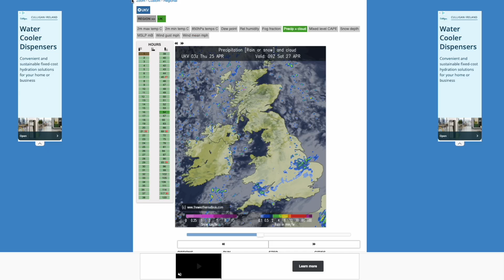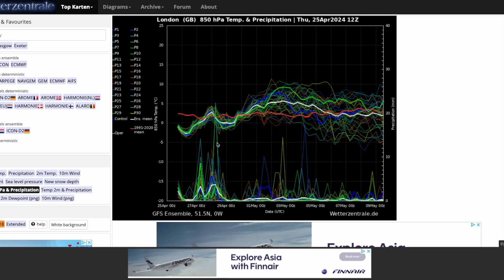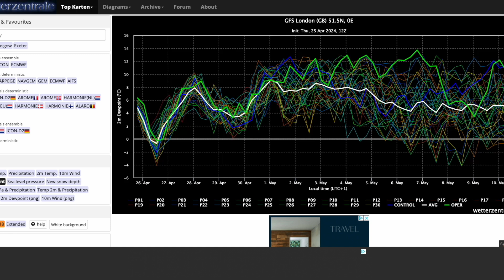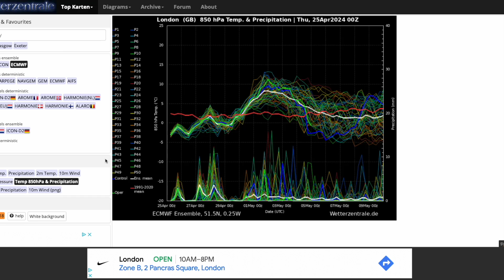ECMWF Going Cold Again For the Beginning of May? 25th April 2024